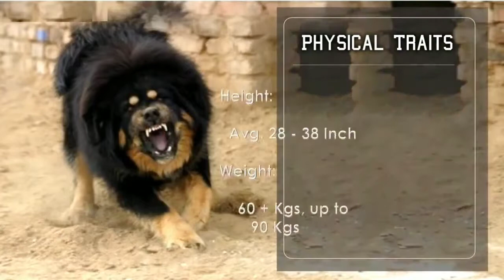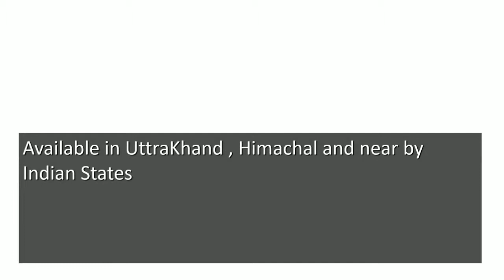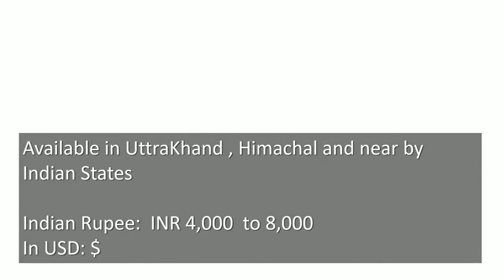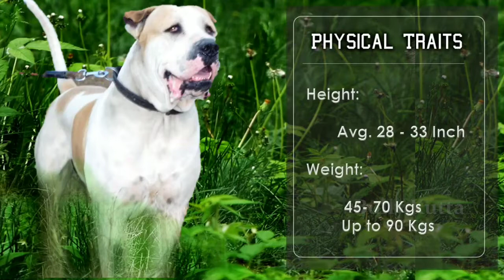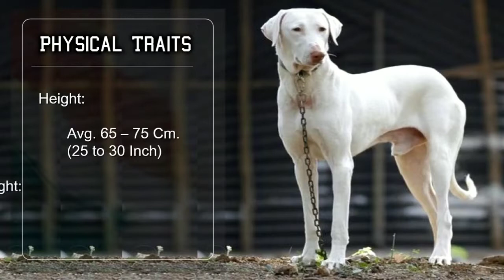Top dogs breed in india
Top 10 dogs breed india with price ...